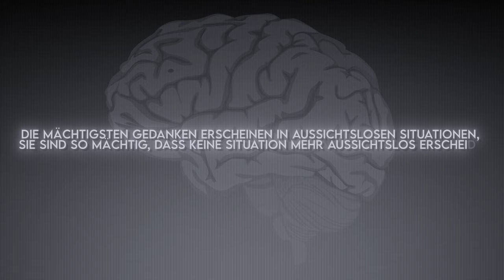Wenn du dieses Video siehst wirst du REICH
Der YouTube-Algorithmus hat dir dieses Video nicht grundlos angezeigt. Du hast wahrscheinlich bereits einige Berührungspunkte mit dem Thema finanziellen, mentalen und körperlichen Erfolg gehabt, und ich möchte dir dabei helfen, diesen positiven Wechsel in deinem Leben zu realisieren.

Hat schon einigen Menschen geholfen, vielleicht bist du der Nächste deswegen solltest du es dir mal anschauen